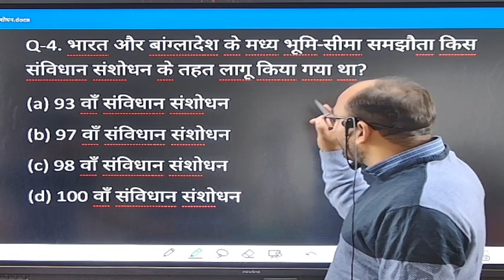भारत और बांग्लादेश के मध्य भूमि सीमा समझौता किस संविधान संसोधन के तहत लागू हुआ ?@JIGYASA ACADEMY